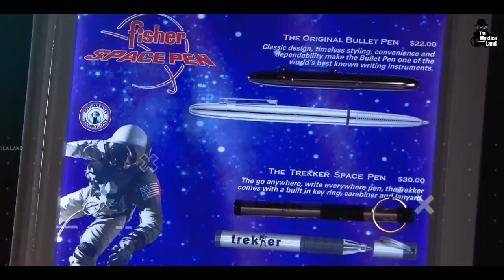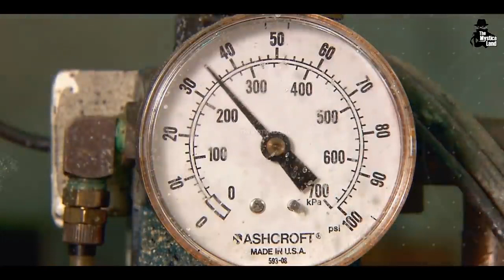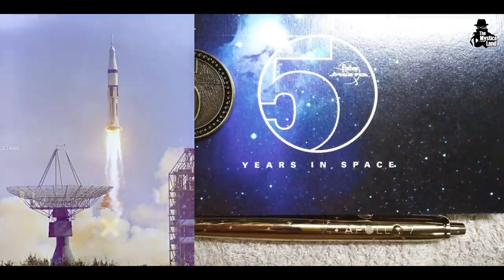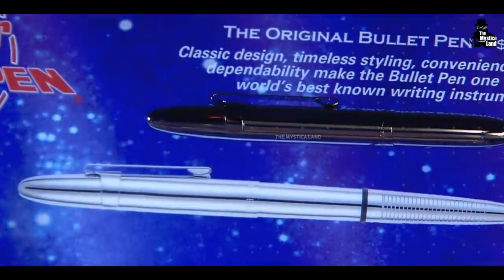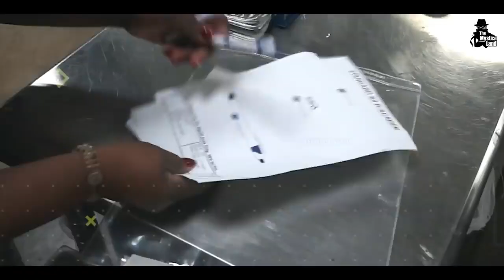फैक्ट्री में BallPen कैसे बनता है Pen Making Process In Hindi